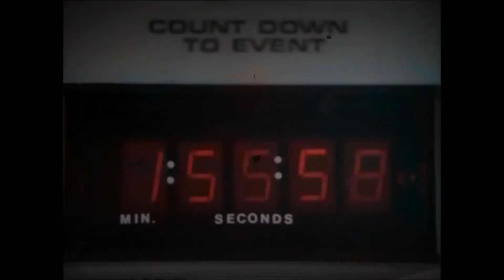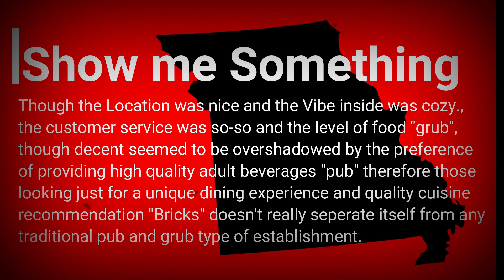Was It Good Ep. 2 Bricks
Show me Cuisine took a detour from its original destination and stopped by a Pub and Grub spot in Lee's Summit, Mo